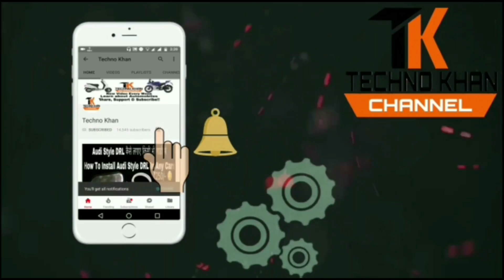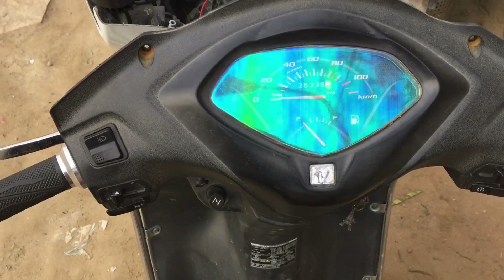How to connection fog Light To Horns in any Bike scooters | Technokhan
This is an all original work of techno khan